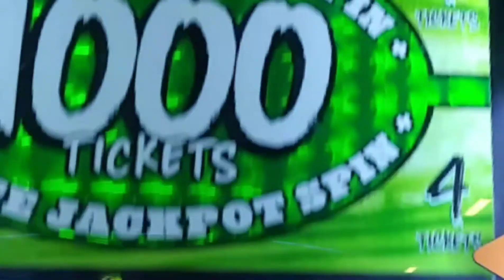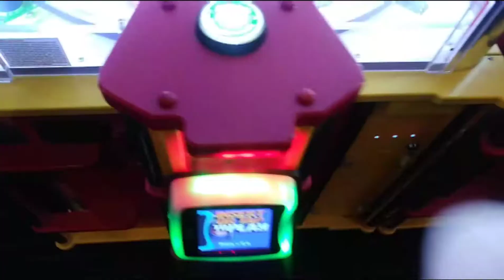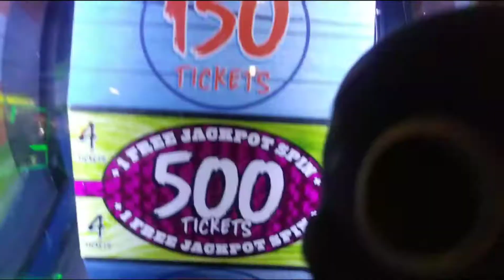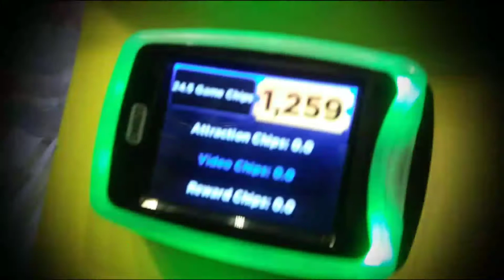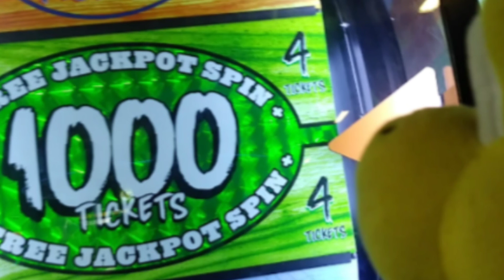RPL Movie: Road And Friends go to Dave And Busters!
Road, Jaco, And Bowser Junior go to Dave And Busters. (I won a 1000 ticket jackpot) 100% not part of the script 😆